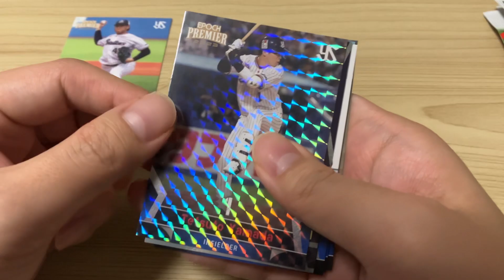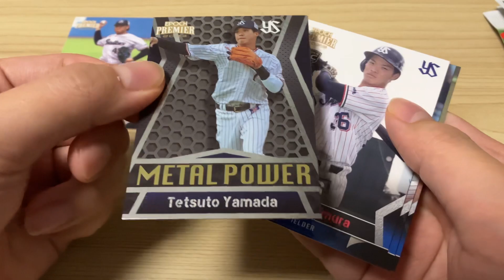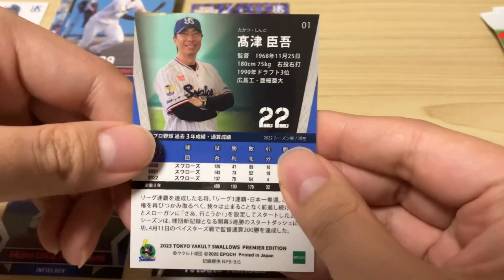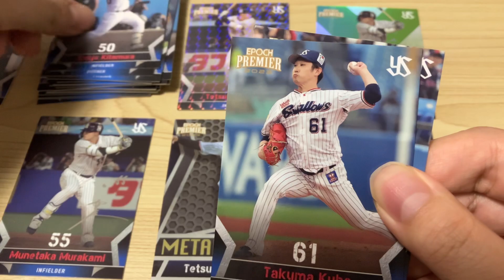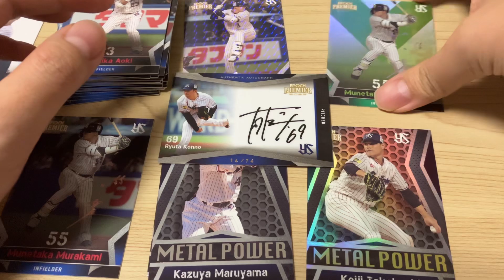【トレカ開封】EPOCH PREMIER 2023 東京ヤクルトスワローズ #2 高橋奎二! 山田哲人!! 村上宗隆!!!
2ボックス目の開封です。昨年より生産数が多い為、当たり選手を引くのが難しいみたいです。